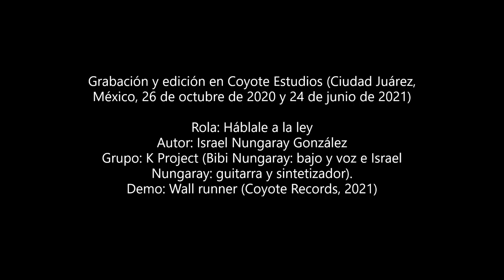K Project 'Háblale a la ley' (2021)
Parodia de un incidente ocurrido en los días de The Kites (El tío Polo increpando a unos vecinos quejosos en 2003). Cheers.